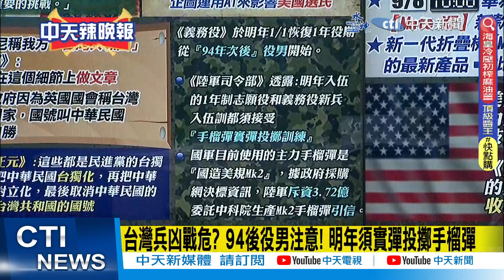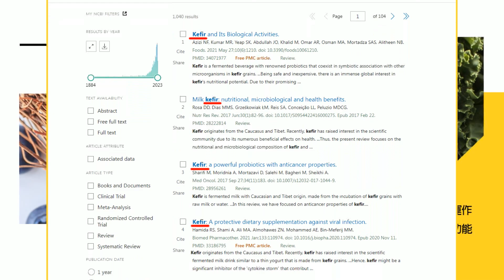【每日必看】微軟爆中國掌控社媒假帳號 企圖利用AI影響美國選民 | 台灣兵凶戰危? 94後役男注意!明年須實彈投擲手榴彈 20230908｜辣晚報